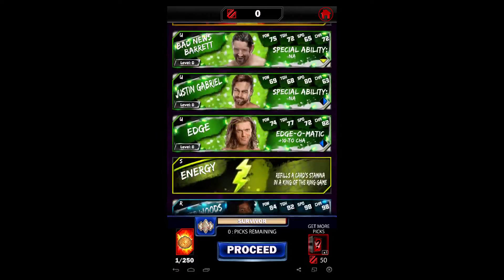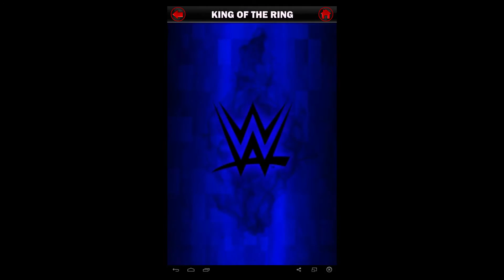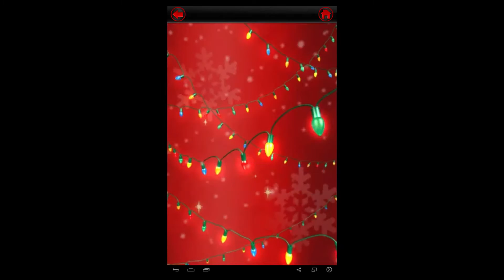WWE Supercard #46 Road To Glory Here!!!